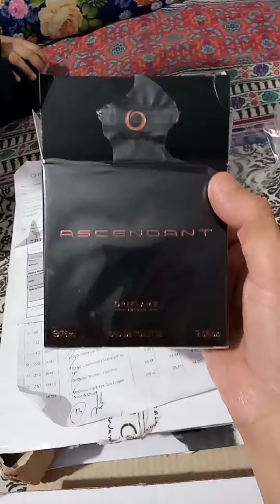Dekhen Oriflame k box me kya ha.B.M.F TV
Ascendent perfume Oriflame k best gents perfume  B.M.F TV per